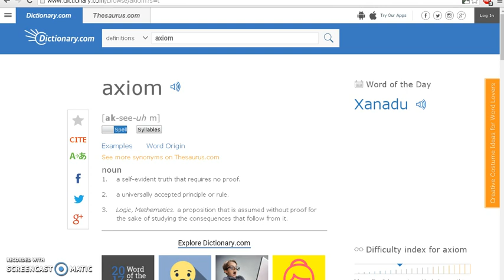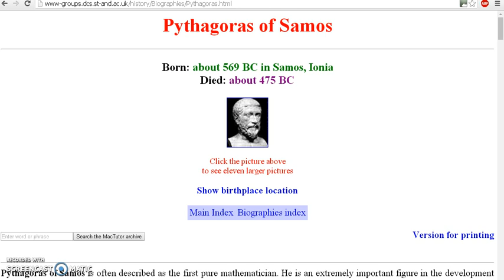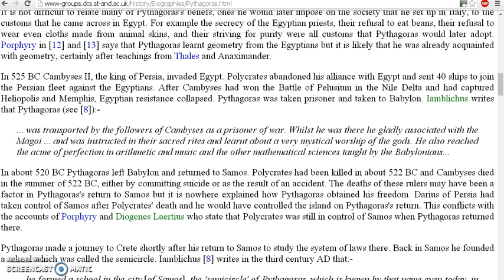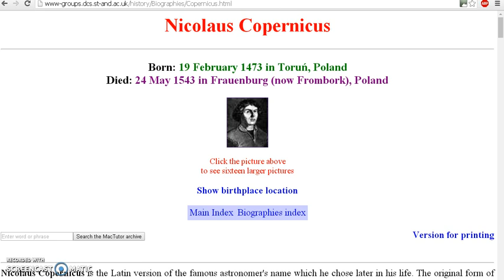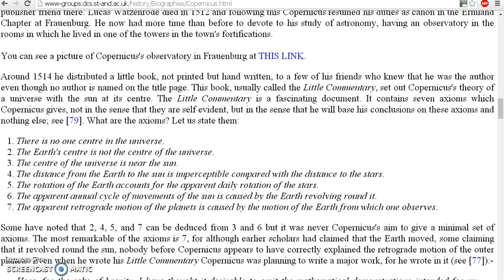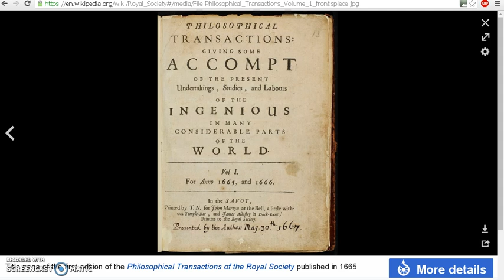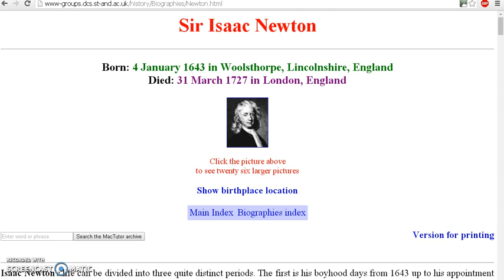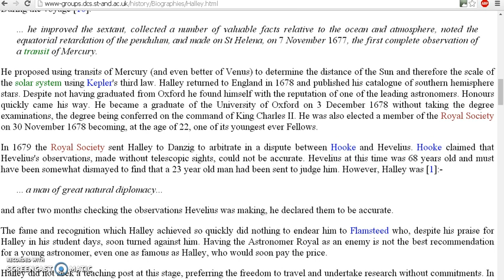Flat Earth - Our World is a Philosophical Construct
Our world was constructed a few thousand years ago by Philosophers who were highly educated men and who belonged to the Ruling elite. Science was a branch of Philosophy and was attached to the Dark Arts like Alchemy. Some Philosophers such as Pythagoras, Copernicus, Sir Isaac Newton etc are all held in high esteem by Science as great thinkers and innovators in Science. However, they did not have the technology nor the knowledge to assert the Heliocentric model to be correct.

School of Mathematics and Statistics
University of St Andrews, Scotland.

BIOGRAPHY OF PYTHAGORAS

SIR ISAAC NEWTON BIOGRAPHY

BIOGRAPHY OF EDMUND HALLEY

DIURNAL METHOD OF MEASUREMENT BY PARALLAX